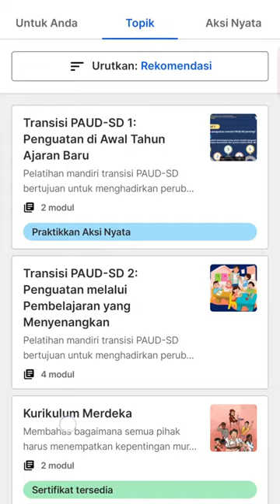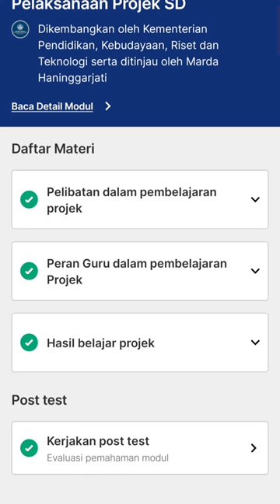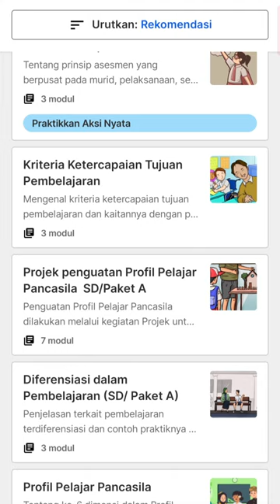Kunci Jawaban Post Test Projek Penguatan Profil Pelajar Pancasila SD/Paket A Modul 5 | PMM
Semoga Bermanfaat 🙏